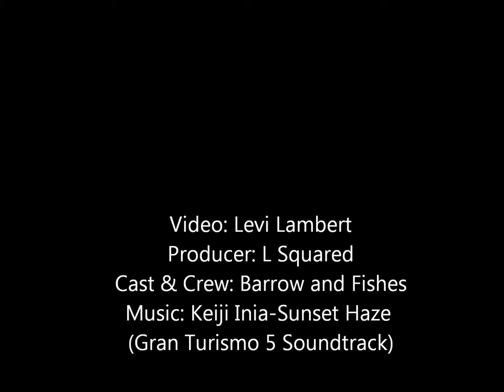Red Sea Coral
Red Sea Coral with a little background music to add to it.
Keiji Inai Sunset Haze (Gran Turismo 5 Soundtrack)